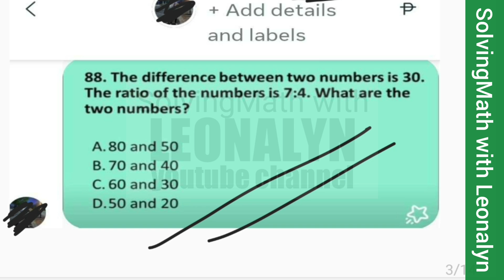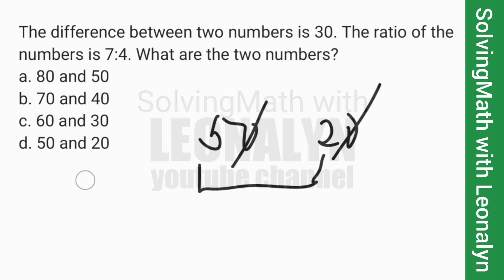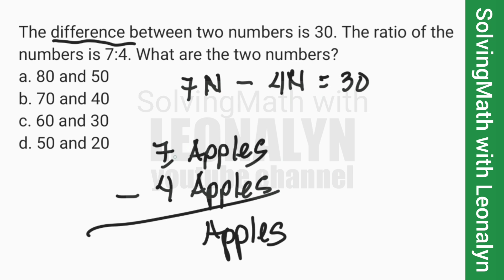The difference between two numbers is 30. The RATIO of the numbers is 7:4. What are the two numbers?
d. 50 and 20